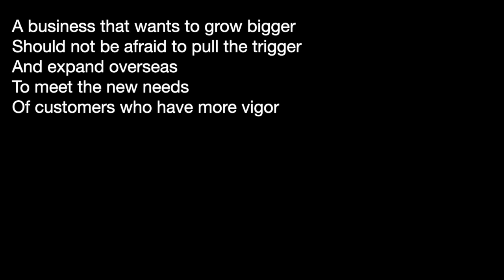S1E33: top5 tips for International expansion with Guest Dmitry Stavisky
S1E33: top5 insights on International exapansion with guest Dmitry Stavisky

Welcome to The ARB show, a podcast that sparks meaningful conversations with guests from diverse backgrounds, all aimed at adding value to your professional life.

  **It can increase the market size and customer base of the business
  **It can enhance the business’s competitiveness and innovation by
     accessing global talent and resources
  **It can reduce the business’s risks and costs by diversifying its
     operations and taking advantage of government incentives
  **It can improve the business’s reputation and brand recognition by
     establishing a global presence
  **It can create new opportunities and challenges for the business to grow
     and learn from different markets and cultures

What are some of the principles to be followed for successful International Expansion?

Our Guest Dmitry Stavisky will share his insights.

Dmitry is a fullstack startup advisor – he helps tech companies get off the ground in domestic and international markets.

He has helped build two unicorns as a member of their founding teams and led teams at companies like Edwin/ @Buddy (Y Combinator W18), Evernote, Lingualeo, and SightPath/Cisco. Earlier - he wrote lots of code for several boston -based startups, built numerical climate models, and did field studies of arctic and mountain glacial climates.

With three exits, two ceo postings, and multiple pivots, he brings a wealth of experience.

Please mark your calendars for next Friday, when we'll release our exciting new episode.

Link to the episode on other channels in the first comment.